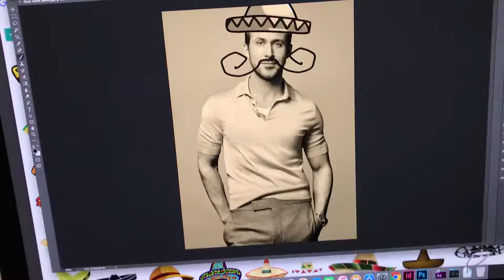Bound - Random Games - Part 91 - With Matthew